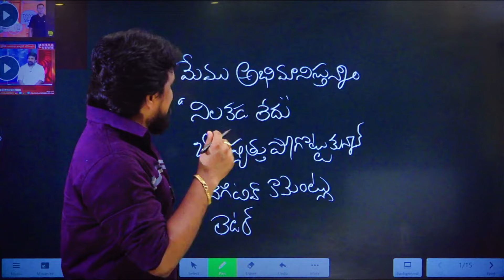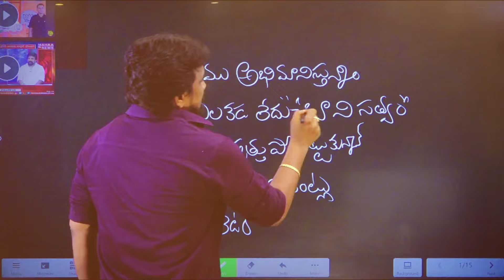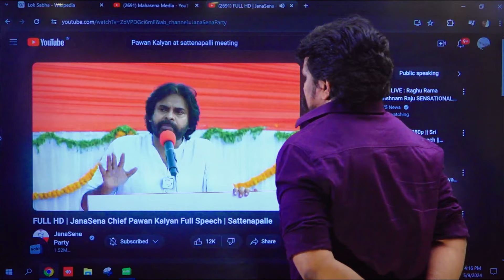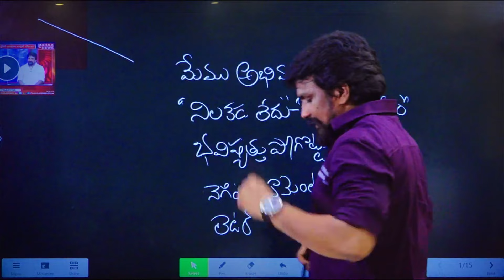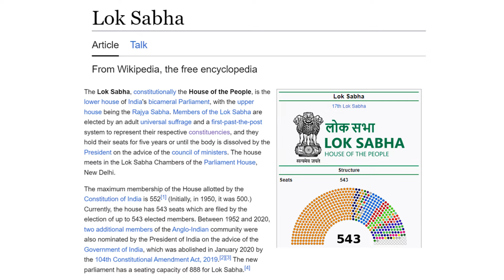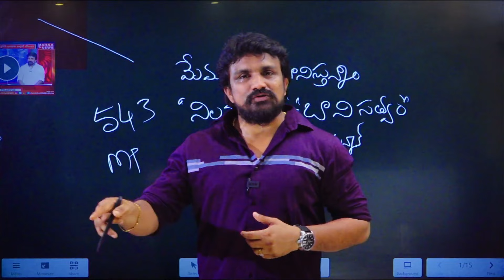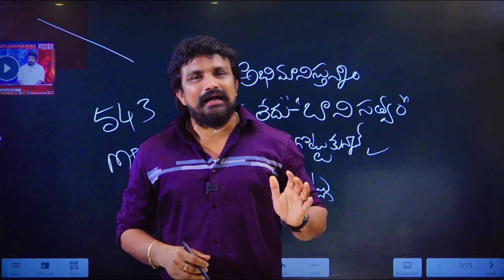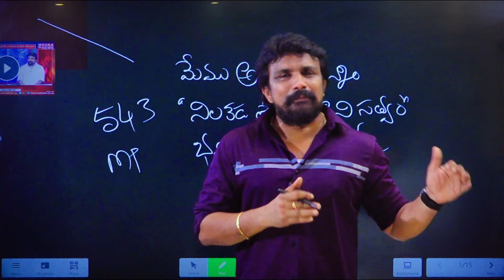ఎన్నికల వేళ సంచలన వీడియో బయటపెట్టిన రాజేష్ మహాసేన | ఈ ఒక్క ఆధారంతో సీన్ రివర్స్ | Mahasena Media